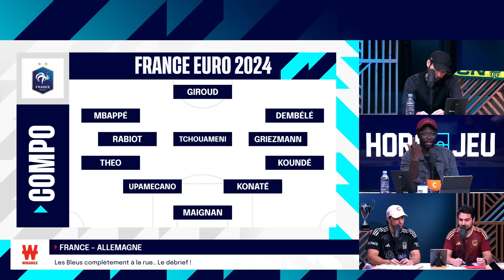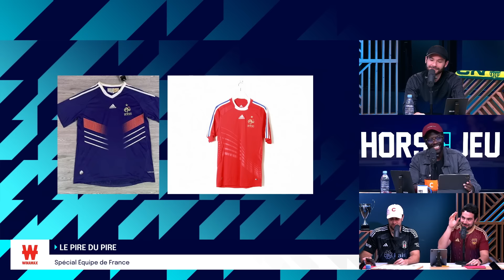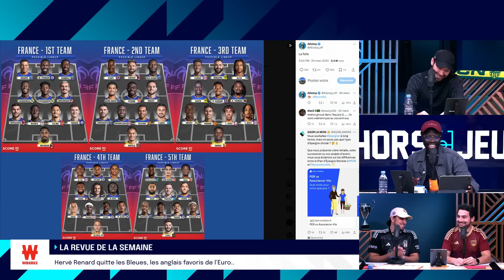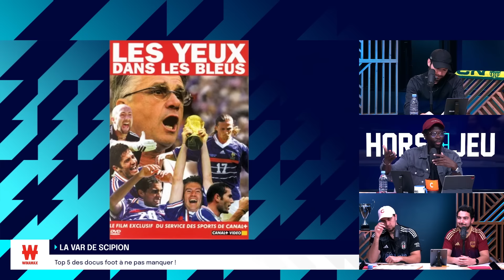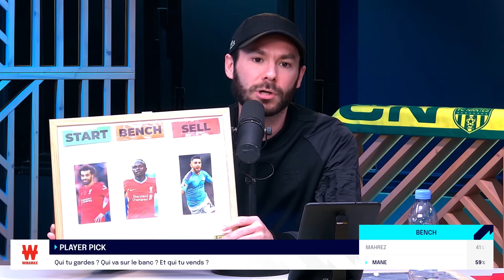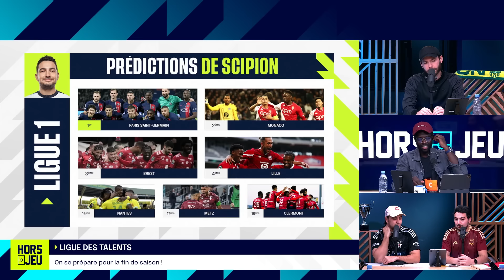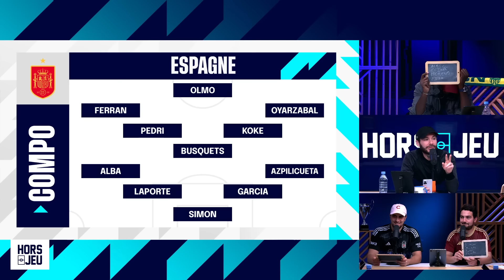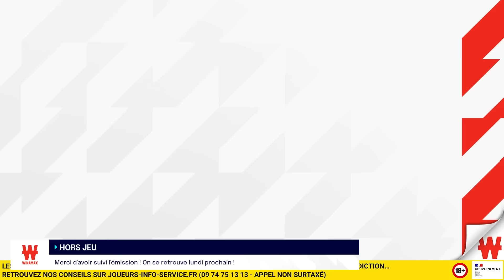⚽ HORS JEU DU 25 MARS : 🇫🇷 UNE DÉFAITE INQUIÉTANTE POUR LES BLEUS ?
​Avec Winamax, votre premier dépôt doublé en paris gratuits jusqu'à 100 € et 10 € de bonus supplémentaires (dépôt minimum de 15 € par carte bancaire).
Utilise dès maintenant le code HORSJEU10 | Publicité

EMISSION DU 25.03:

⬇Timeline ici ⬇
00:00​​​​​​​​ Introduction de l'émission
06:59 Le débrief FRANCE - ALLEMAGNE
27:35 Le pire du pire version Equipe de France
41:27 La revue de la semaine
1:01:35 La VAR de Scipion: Top 5 des documentaires football
39:55 Ligue des Talents
1:12:25 Le Pronogate  by Winamax
1:17:50 Le Player Pick: Start, Bench or Sell ?
1:37:00 Ligue 1, les prédictions fin de saison !
1:47:26 Le Tribunal HORS JEU #2
1:52:35 Quiz de la semaine présenté par Bruce